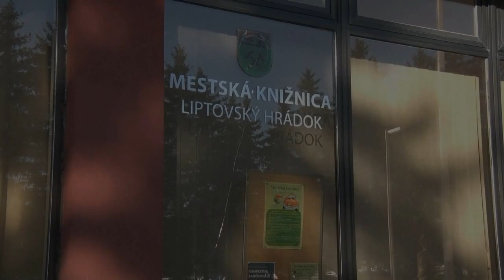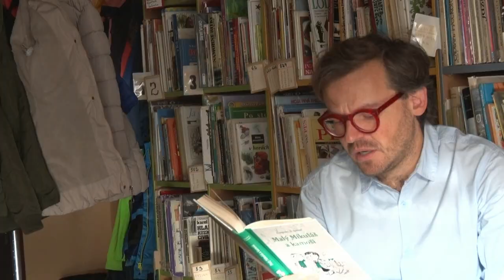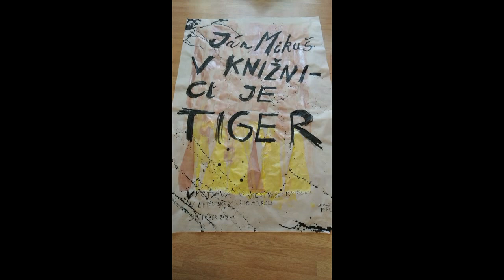Zážitkové čítanie a tiger v knižnici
V Mestskej knižnici v Liptovskom Hrádku sa v rámci projektu Knižnica pre všetkých uskutočnilo zážitkové čítanie hercov divadla GASPAREGO deťom. Súčasťou čítania je aj netradičná interaktívna výstava, ktorú jej autor predstavuje pod názvom V knižnici je tiger.